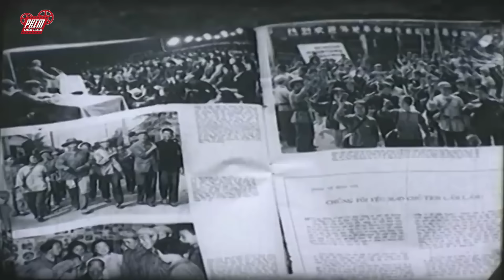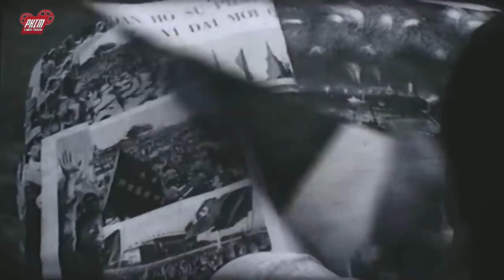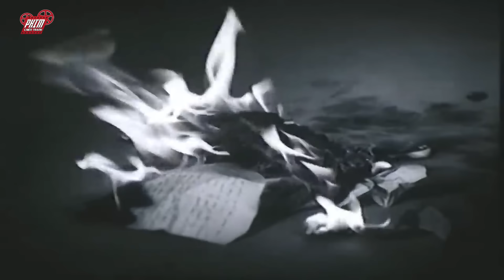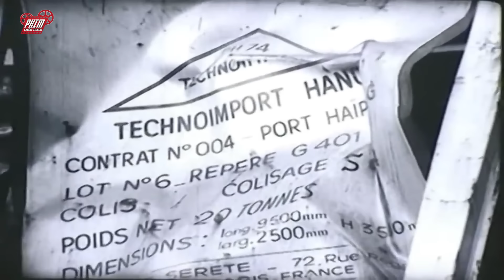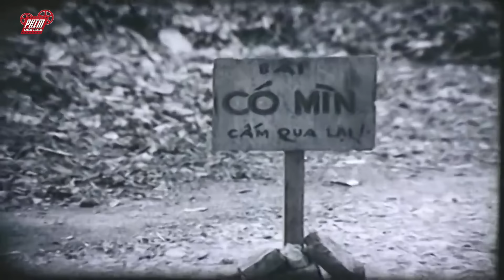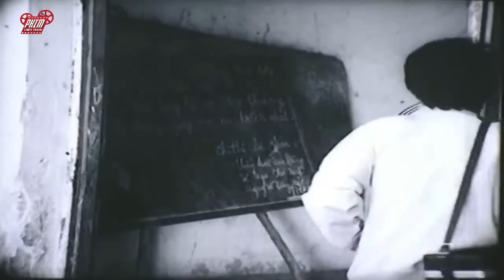Phim Lẻ Chiến Tranh Việt Trung - Không Xem Cực Phí